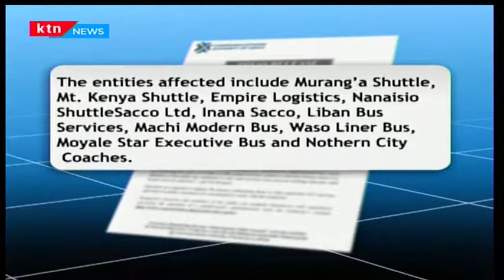Major horticultural producer-Oserian development company starts M-tiba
In what is being termed a world first, major horticultural producer Oserian development company, has signed its 4,600 workers onto a mobile based health care insurance cover. The move coincides with a visit to the country by Dutch investors seeking investment opportunities in the health sector this week. It also marks a key milestone for the welfare of workers at the expansive Naivasha-based flower farm and adds to a host of staff programmers that the farm has rolled out, that have gone on to become industry benchmarks. Under the scheme, over 8,000 users made up of employees and close family members will receive an M-tiba wallet on their mobile phone, allowing them to get access to outpatient care at Oserian health centres.